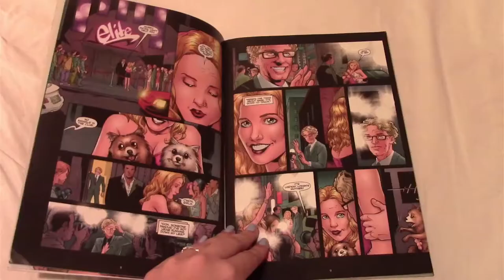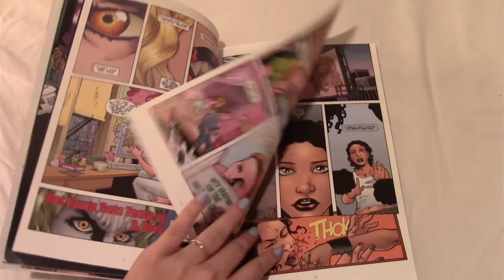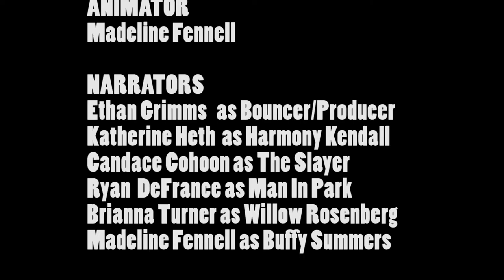Buffy The Vampire Slayer: Predators and Prey MM140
Buffy The Vampire  Slayer: Predators and Prey
Written by: Joss Whedon
Illustrated by: Georges Jeanty
I Madeline Fennell created this video as a  class assignment in MM140 at Illinois Central College.